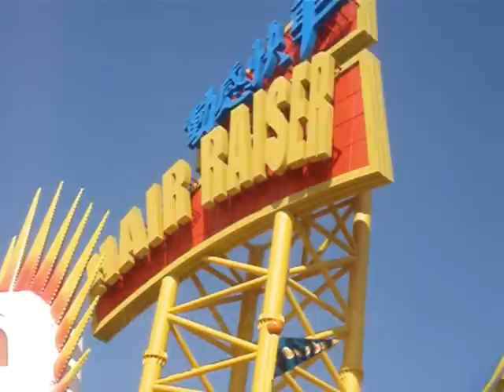Hair Raiser Roller Coaster Off-ride, Ocean Park Hong Kong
Hair Raiser 動感快車

A B&M floorless roller coaster at Ocean Park Hong Kong.
It was just opened in December 2011, enjoy the new ride!

Zone : Thrill Mountain 动感天地